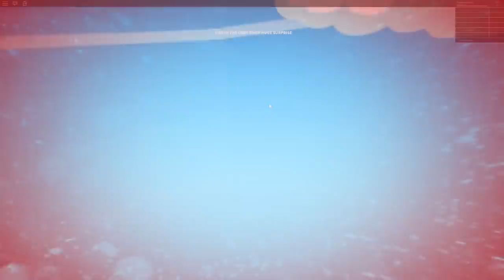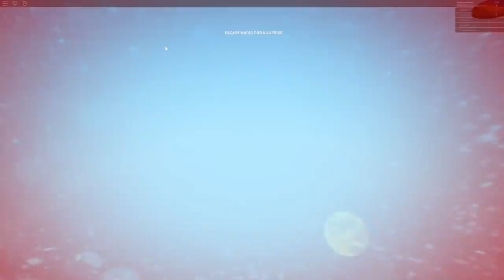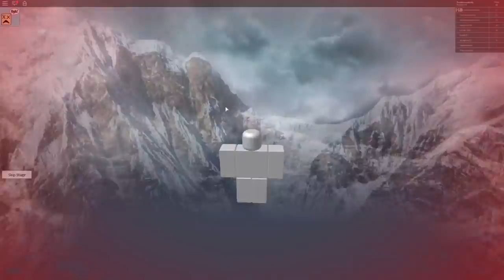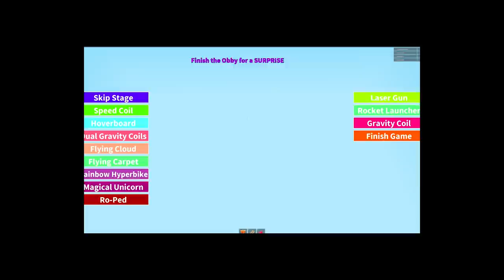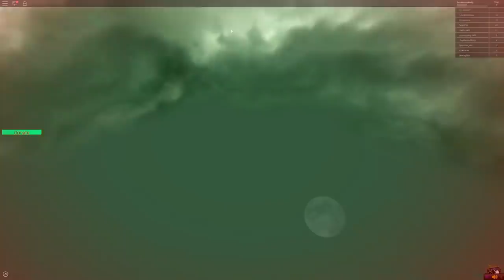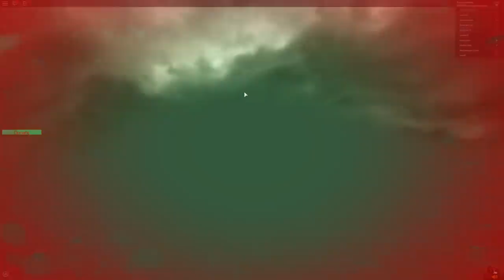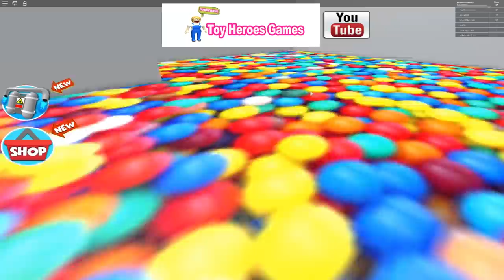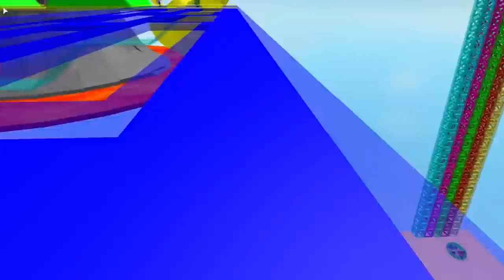Roblox | THREE hours of Crazy Escape Games!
Let's play Roblox! We've collected the best roblox escape obbies to watch! Molly and Daisy try to escape certain doom in three hours of roblox fun!